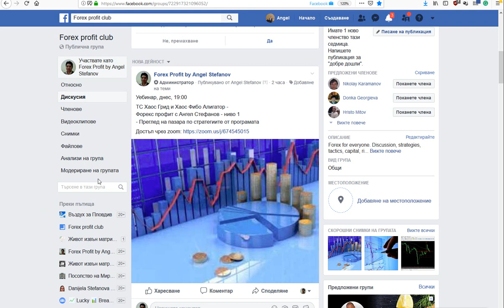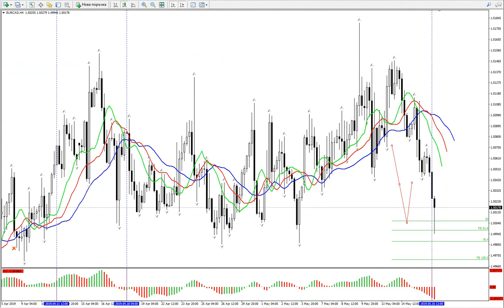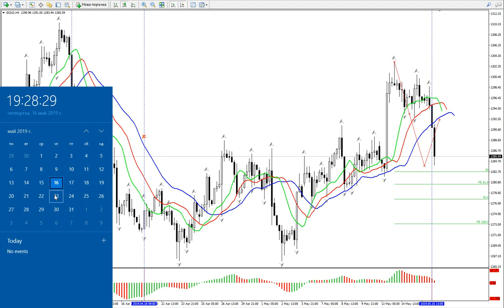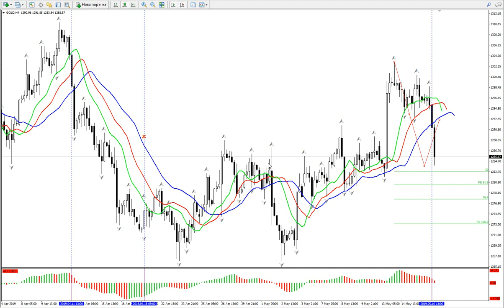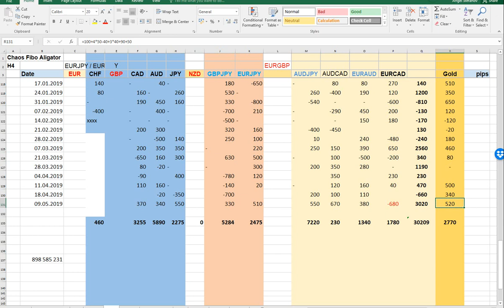16/5/19 ТС Хаос фибо алигатор